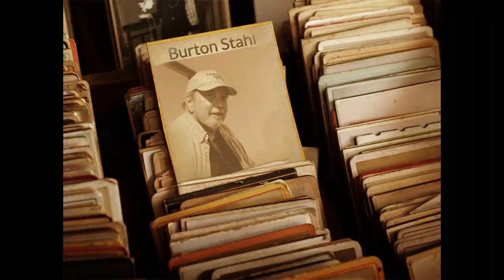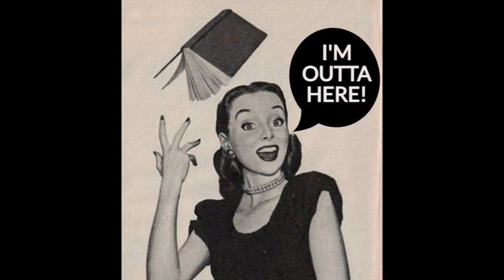Larry's Music Stories ("Little Bit of Soul" The Music Explosion Story)